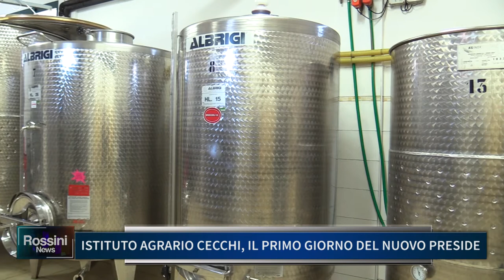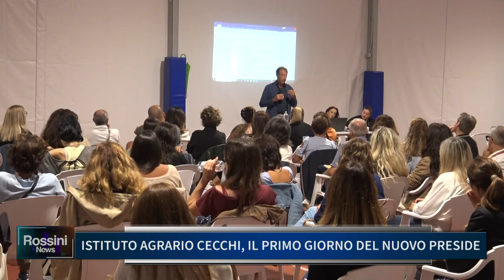ISTITUTO AGRARIO CECCHI, IL PRIMO GIORNO DEL NUOVO PRESIDE